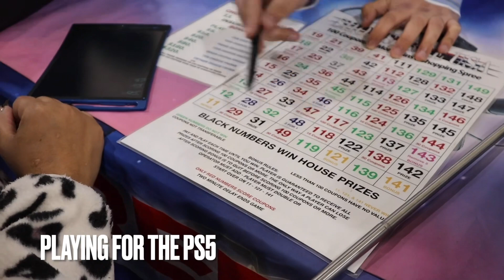Brim Talk Episode 14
What’s good what’s good!
This is now BrimTalk Episode 14!
Consistency is key! Now this weekend man, this weekend was the @sneakerexpo and man was it so dope! Of course it rained but it was for sure made the best of! It was so many people off the hook! So many vendors and foods! A couple of vendors I knew of and some new ones that blew me away because the sneaker game is all new to me, my girl had fun for sure we almost won a ps5 but no cigar! Maybe next time lol my brother was with me so it was vibe, showed up to support my dawgs! @fittedfooscaps and @notxashamad I was able to secure my @jaetips season 2 Infared Mets! And right after secured my Utility hat! The one and only SnapBack in my collection! Copped my notxCurve and really just had a great time! Can’t wait for @sneakercon
Let me know what you felt bout the expo in the comments below!👇🏾👇🏾👇🏾